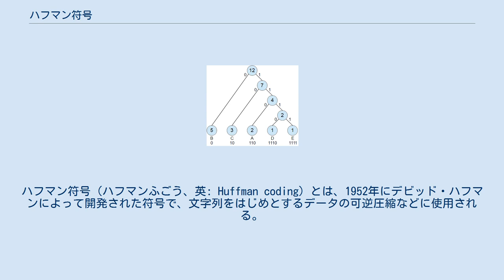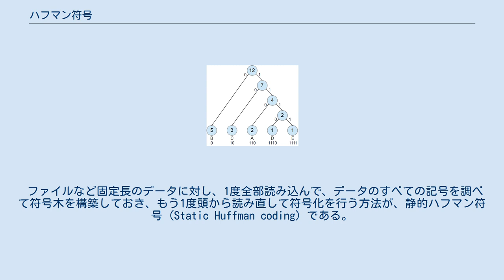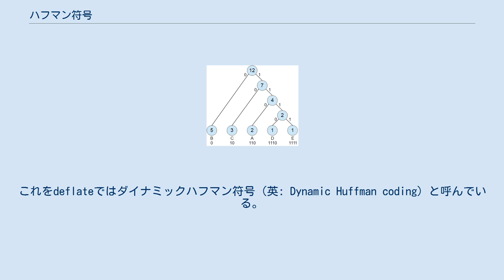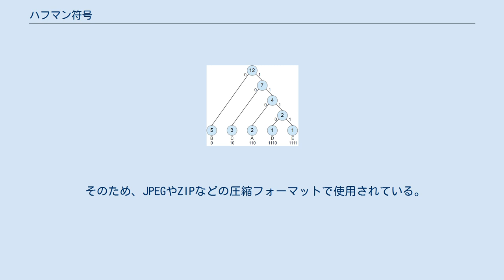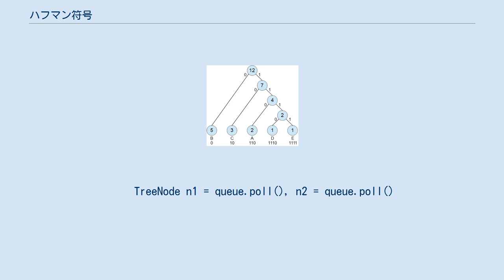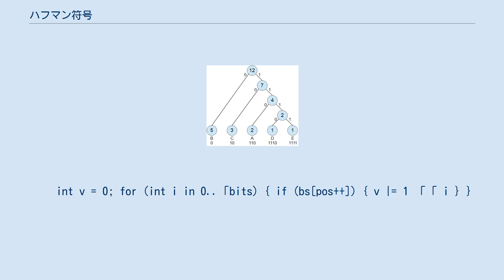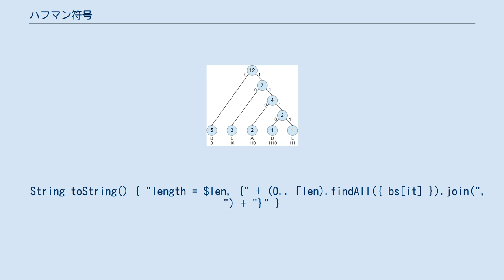ハフマン符号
ハフマン符号（ハフマンふごう、英: Huffman coding）とは、1952年にデビッド・ハフマンによって開発された符号で、文字列をはじめとするデータの可逆圧縮などに使用される。
 ほかのエントロピー符号と同様、よく出現する文字には短いビット列を、あまり出現しない文字には長いビット列を割り当てることで、メッセージ全体の符号化に使われるデータ量を削減することを狙っている。
 コンパクト符号やエントロピー符号の一つ。
JPEGやZIP (Deflate) などの圧縮フォーマットで使用されている。
 シャノン符号化が最適ではない場合が存在する不完全な符号であったのに対し、ハフマン符号は（整数の符号語長という制約のもとでは、）常に最適な符号を構成できる。
擬似的に実数の符号語長を割り振る算術符号と比較すれば、データ圧縮効率は劣る。
ただし、算術符号やその他の高効率の符号化法と異なり、特許の問題が無い。
 符号化の原理上、木を構成する前に各記号の出現頻度をあらかじめ知っておく必要がある。
 ファイルなど固定長のデータに対し、1度全部読み込んで、データのすべての記号を調べて符号木を構築しておき、もう1度頭から読み直して符号化を行う方法が、静的ハフマン符号 (Static Huffman coding) である。
 deflateでは、データの全部ではなく、ブロック毎に符号を作っている。
これをdeflateではダイナミックハフマン符号（英: Dynamic Huffman coding）と呼んでいる。
 一方、最初の状態では頻度情報を持たず、記号を1個読み込むごとに符号木を作り直す方法は適応型ハフマン符号 (Adaptive Huffman coding) である。
これを指して日本では動的ハフマン符号と呼ぶことが多い。
 例として DAEBCBACBBBC という12文字からなるメッセージを考える。
 このメッセージ中には5種類の文字が使われているので、もしそれぞれの文字を固定長のビット列で表すとすれば、1文字につき最低3ビット必要となる。
 文字とビット列の対応表として、   A   B   C   D   E
 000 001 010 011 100
 を使い、それぞれの文字をビット列に置き換えたとすると、メッセージ全体は次のビット列で表される。
   D   A   E   B   C   B   A   C   B   B   B   C
 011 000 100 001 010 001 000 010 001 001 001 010
 12文字 x 3ビットで全体のビット数は36ビットとなる。
 もし、よく出現する文字には短いビット列を、あまり出現しない文字には長いビット列を割り当てることができれば、メッセージ全体の符号化に必要なビット数を抑えることが期待できる。
そこで、文字とビット列の対応表として、    A   B   C   D    E
  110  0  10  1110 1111
 を使ったとすると、メッセージ全体は    D   A   E   B  C B  A   C B B B  C
 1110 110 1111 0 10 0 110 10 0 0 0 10
 となり、全体のビット数は25ビットとなる。
 固定長の方式に比べると 70% ほどのデータ量に抑えられている。
 文字とビット列の対応表を作るには、まずデータに出現する文字の出現回数を求め、それをもとにハフマン木と呼ばれるバイナリツリーを構成するという手順を踏む。
 ハフマン木の構成の仕方は、次のようなアルゴリズムになる。
 まず、葉を含むすべての節点のうち、親を持たないものを集める。
 その中から、最小の値を持つものと2番目に小さい値を持つものを取り出す。
 それらを子供に持つ新しい節点を作る。
このとき、新しい節点の値は、両方の子供の値の和とする。
 以上を根節点に到達するまで繰り返すと、木が完成する。
次に、根から順に左右に0と1の値を割り振っていく（左右のどちらに0と1を与えるかは任意）。
すると、それぞれの葉（記号）に対して、一意にビット列が与えられる。
この記号とビット列の関係をもとに、もとのデータの記号をビット列に変換していくことで符号化が行われる。
 ハフマン木 入力 DAEBCBACBBBC に対して上記のアルゴリズムを適用すると、 出現頻度と割り当てられた符号 が得られ、個数の多い文字ほど短い符号が割り当てられていることがわかる。